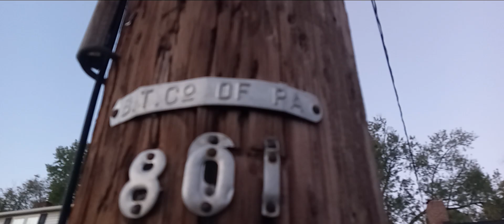October 5, 2024